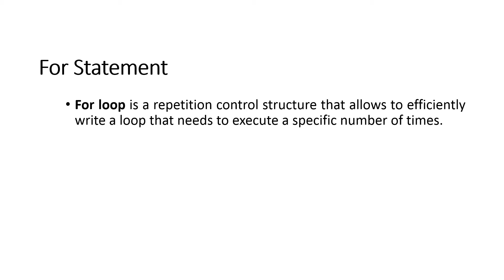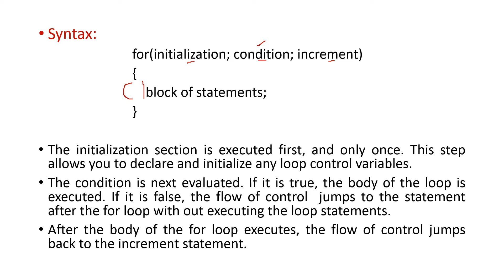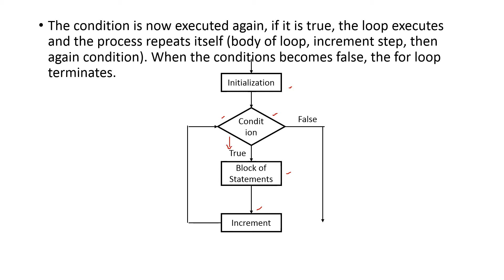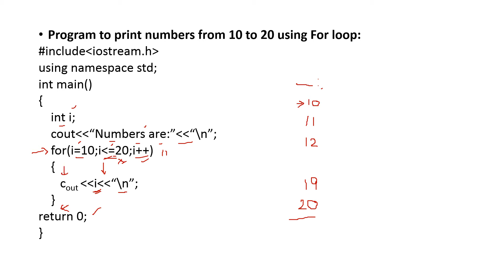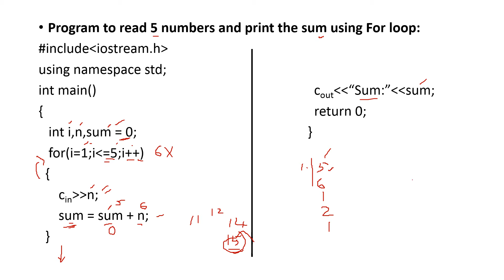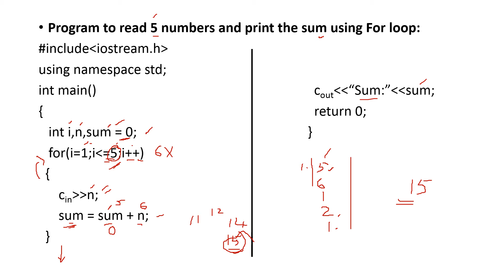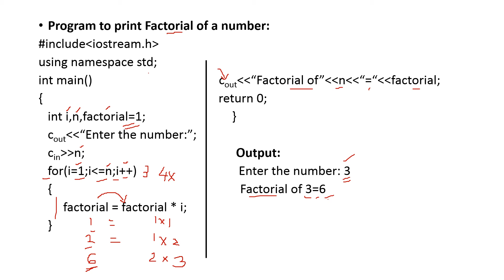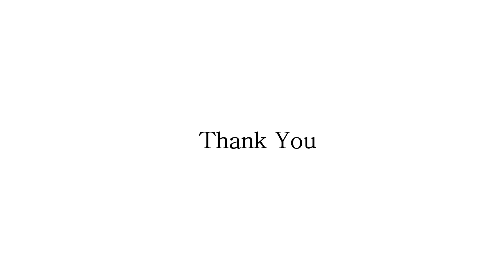For Loop in C++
This explains For Loop in C++ with examples